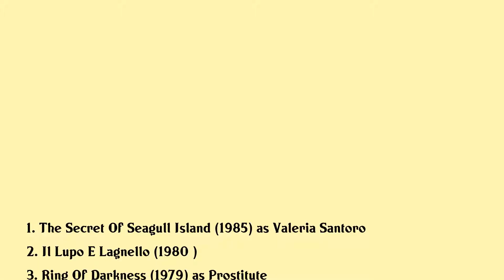Patrizia Webley Movies list Patrizia Webley| Filmography of Patrizia Webley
Patrizia Webley Full Movies List Filmography of Patrizia Webley

Latest movies of Patrizia Webley are:

1. The Secret Of Seagull Island
2. Il Lupo E Lagnello
3. Ring Of Darkness
4. Play Motel
5. Three Under The Sheets
6. The Virgo The Taurus And The Capricorn
7. La Sorprendente Eredita Del Tontodimamma
8. The Heroin Busters
9. Caligulas Hot Nights
10. Queen Of Sex
11. Salon Kitty
12. Classe Mista
13. The Best
14. Movie Rush
15. Giro Girotondo Con Il Sesso E Bello Il Mondo
16. The Angels With Bound Hands
17. Sex Diary
18. The Bloodsucker Leads The Dance

Complete list of movies acted by Patrizia Webley are in this video.

Please Comment down your favorite movie of Patrizia Webley